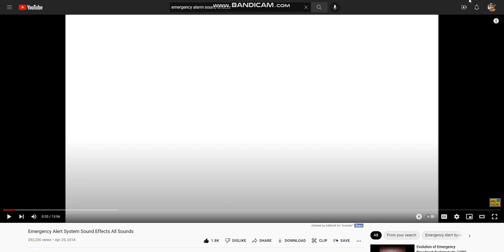Ukraine EAS Alarm origin...